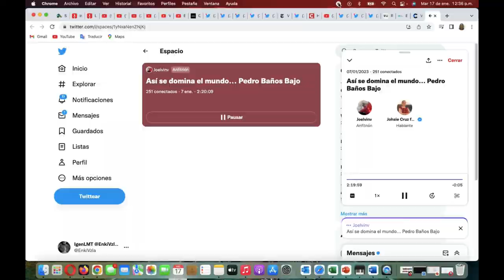👨🏼‍🏫LECTURA ANALÍTICA "ASÍ SE DOMINA EL MUNDO" Pedro Baños - Con Joelvin Villarreal | Repúblicos TV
El politólogo Joelvin Villarreal de POLÍTICA ENTRE PANAS, hace una primera entrega, de la lectura analítica del primer capítulo de Pedro Baños Bajo "ASÍ SE DOMINA EL MUNDO", quién éste último es Analista Escritor Conferencista de Geopolítica, Especialista en Estrategia Defensa Seguridad Inteligencia Terrorismo y Relaciones Internacionales; en alianza con RepublicosTV y @RepublicosVE

Presentador: Joelvin Villarreal
Asistente Audiovisual: Juan José Diquez
Diseñador Gráfico: Juan José Diquez
Producción General: Johanna Montenegro